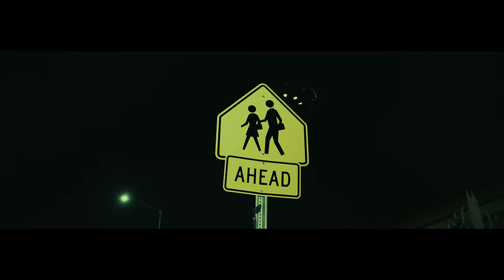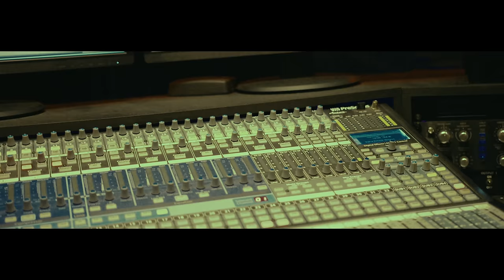YNW BSlime - Slime Dreams (Official Music Video)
Directed by DrewFilmedit
Shot by Brent Mendoza
Creative Director: Walt MrSurge